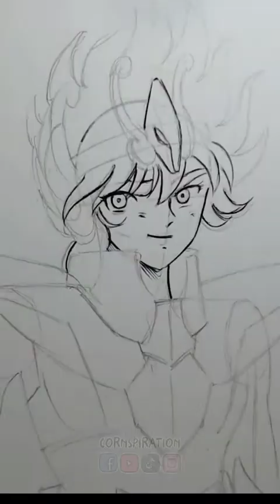Cómo dibujar a Seiya de Caballeros del Zodiaco ✏🎨👨‍🎨👩‍🎨